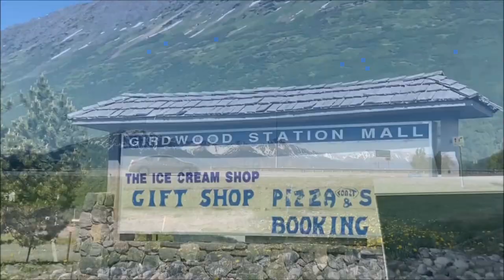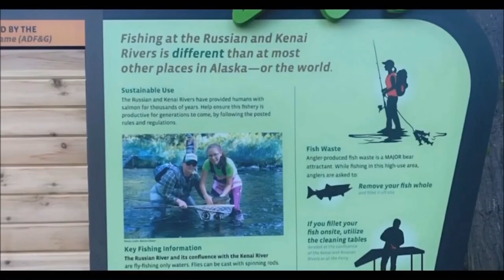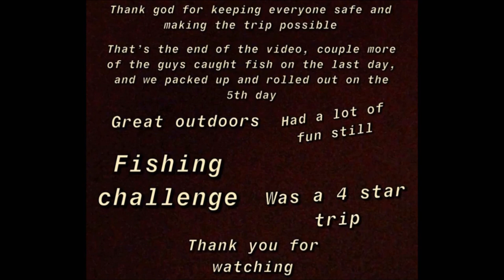Teen Challenge Fishing In Kenai Alaska ( Russian River ) HD : 2021